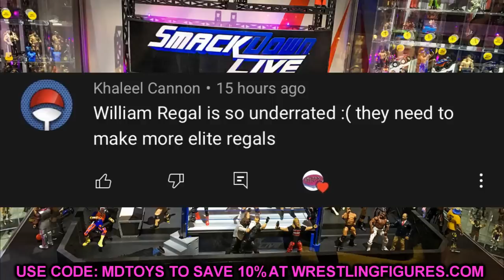NEW AEW EXCLUSIVE +ELITE 89 REVEALED! TONS OF NEWS!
AEW Unrivaled Collection figures AEW unrivaled collection series 4 Santana & Ortiz Proud and powerful aew action figures aew toys aew wrestling figures aew series 4 action figures aew series 4 kenny omega matt hardy sammy guevara cody rhodes santana ortiz lax toys wrestling figures aew unrivaled series 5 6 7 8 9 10 revealed action figures leaked luchasaurus action figure aew toys aew action figure collection toy hunt Ringside exclusive Luchasaurus and jungle boy marko stunt aew action figures unrivaled